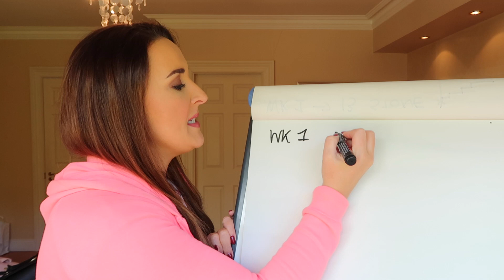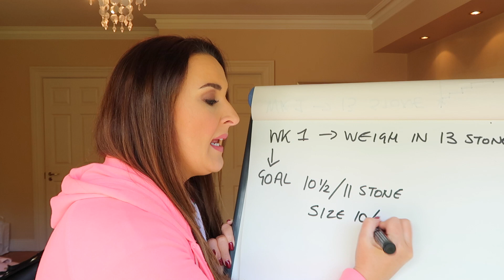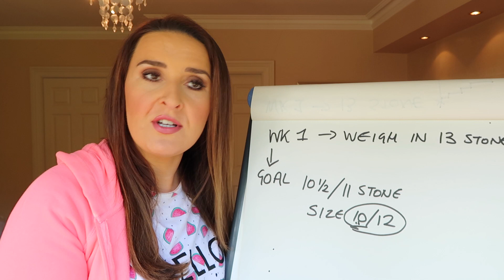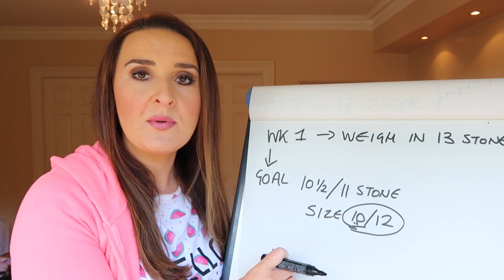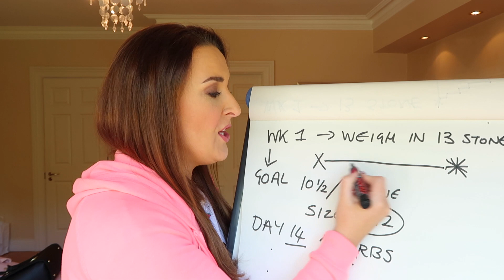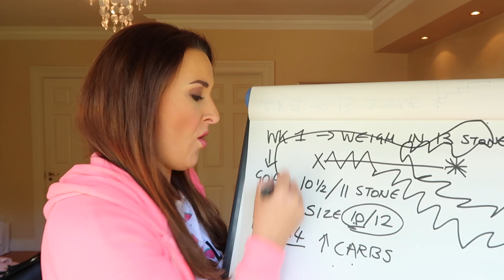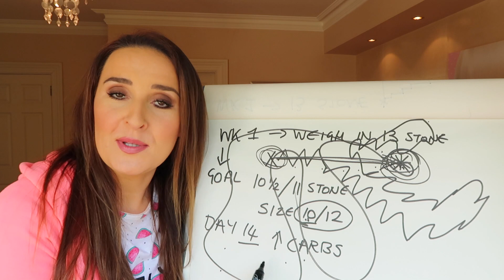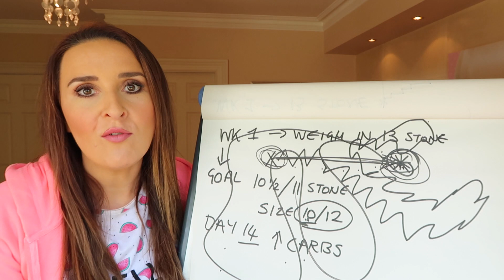Jules Vlogs! Day 16! How I Lost 10lbs in 2 weeks!